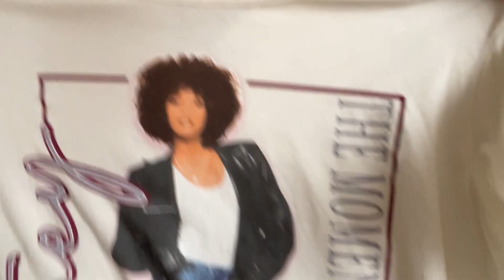Люксовые Бренды с Американской свалки!Обзор Находок Барахолка в США!Праздничный Обзор Часть 2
Сайт духов DOSSIER
промо код
10NataliaFloridaUSA

BFdossier2022

мои покупки на Амазоне

Я пользуюсь этой программой для продаж и вам рекомендую

FITNESSBCLOSET

Natalia Miami Vlog просто введи в поиск если ссылка не работает

Мой Американский канал
Fitness B Close